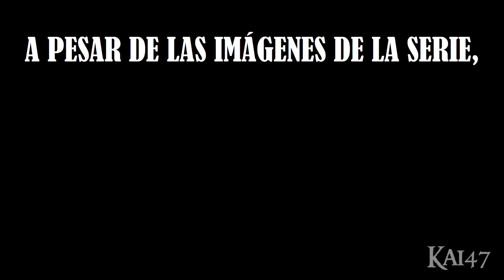La Historia de Tyrion Lannister [Parte I]